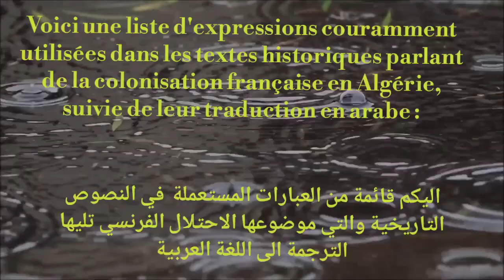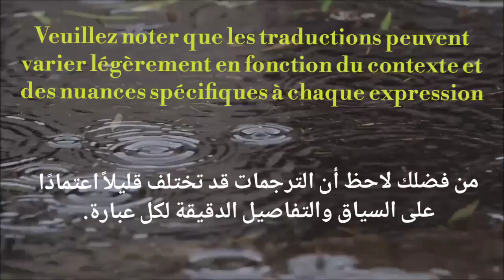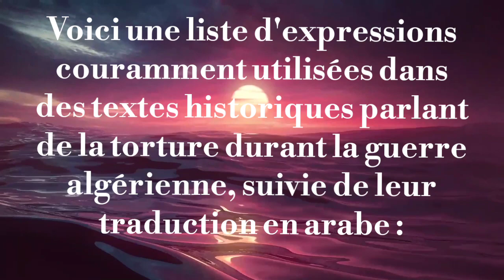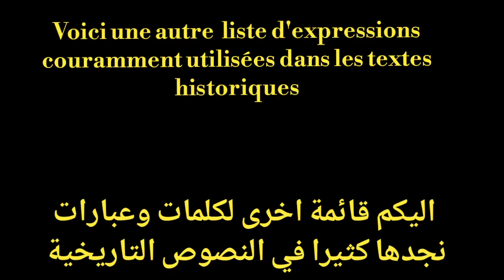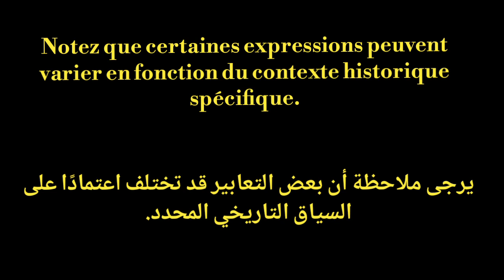العبارات والكلمات المكررة في النصوص التاريخية الجزء الثالث textehistorique.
في هذا الفيديو نستعرض العبارات والكلمات المكررة في النصوص التاريخية الجزء الثالث textehistorique.

مثلا
تاريخ العذاب: مفردات وعبارات تكررت في النصوص التاريخية"
"المفردات المتكررة في نصوص التاريخ: العذاب والفتك والتعذيب"
"لغة الاستعمار: مفردات وعبارات تكررت في نصوص الاستعمار"
"الفتك والقهر: مفردات التحكم والسيطرة في نصوص التاريخ"
"أسلوب الاستبداد: لغة التحقير والقهر في نصوص التاريخ"
"مفردات الاستعباد: كلمات تكشف عن ظلم المستعمرة في نصوص التاريخ"
"لغة القهر والظلم: مفردات تشير إلى انتهاك حقوق الإنسان في نصوص التاريخ"